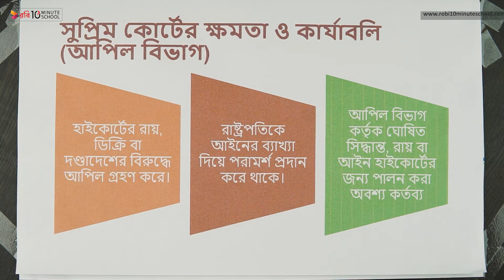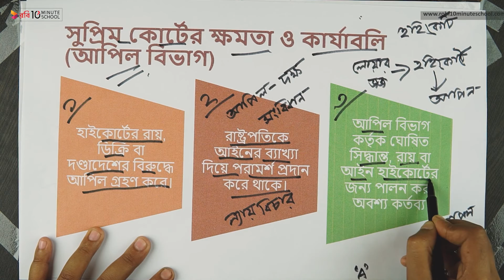০৬.৪৫. অধ্যায় ৬ : বাংলাদেশের সরকার ব্যবস্থা - আপিল বিভাগের ক্ষমতা ও কার্যাবলি [SSC]